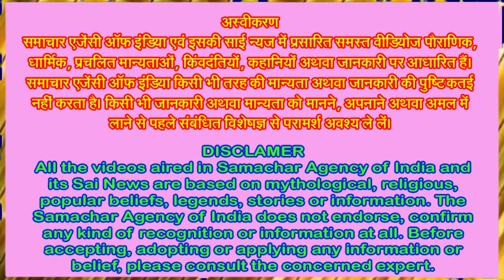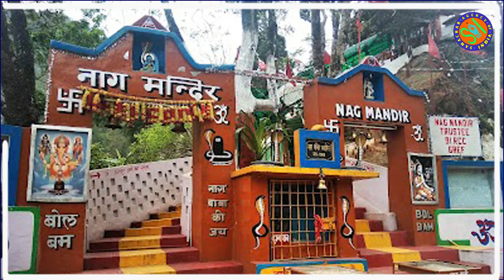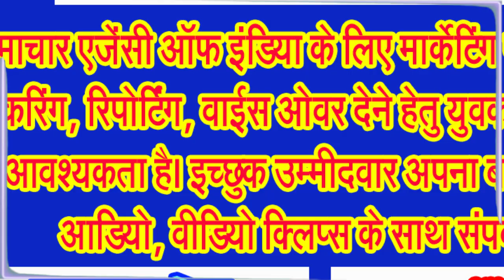जानिए देश भर के विभिन्न नाग मंदिरों के बारे में विस्तार से . . .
इन देवालयों में से यह नाग मंदिर खुलता है साल में सिर्फ एक बार . . .
सनातन धर्म में ईश्वर के द्वारा बनाए गए हर प्राणी का सम्मान किया जाता है। हिन्दू धर्म में विषधरों की भी पूजा का विधान है। सनातन धर्म में नाग पंचमी का पर्व मनाया जाता है। यह पर्व सावन माह के शुक्ल पक्ष की पंचमी तिथि को मनाते हैं। इस दिन नाग देवता की पूजा की जाती है। मान्यता है कि देवाधिदेव महादेव भगवान शिव के गले में सर्पों की मला है, इसका अर्थ यही है कि भगवान भोलेनाथ के गले में नाग देवता किसी आभूषण की तरह सजते हैं।
इस तरह की मान्यता है कि नाग पंचमी के दिन नाग देवता की पूजा करने या सर्प को दूध पिलाने से जीवन में सौभाग्य और समृद्धि आती है। 2024 में इस बार 9 अगस्त, शुक्रवार को नाग पंचमी मनाई जा रही है। नाग पंचमी के मौके पर नाग देव के मंदिरों के दर्शन के लिए जा सकते हैं और यहां पूजा अर्चना की जा सकती है।
सनातन परंपरा में नाग देवता की पूजा पौराणिक काल से चली आ रही है। पौराणिक कथाओं के अनुसार भगवान विष्णु जहां शेषनाग की शैय्या पर शयन करते हैं तो वहीं यही नाग भगवान शिव के गले का हार बनता है। देवी-देवताओं से जुड़े नाग देवता की पूजा का बहुत ज्यादा माना गया है। यही कारण है कि श्रावण मास के शुक्लपक्ष की पंचमी जो कि नाग पंचमी के रूप में जानी जाती है, उसमें नाग देवता के विभिन्न स्वरूपों और मंदिरों में दर्शन और पूजन का बहुत ज्यादा महत्व माना गया है। आईए हम आपको बताते हैं देश के विभिन्न नाग मंदिरों के संबंध में जिनके बारे में मान्यता है कि इनके दर्शन मात्र से कुंडली का कालसर्प और जीवन से जुड़ा सर्पदंश दोष दूर हो जाता है . . ..
सबसे पहले देश के हृदय प्रदेश की धर्म नगरी उज्जयनी जिसे अब उज्जैन कहा जाता है के नागचंद्रेश्वर मंदिर देवालय के बारे में आपको बताते हैं। देश के हृदय प्रदेश में दो ज्योतिर्लिंग देवालय स्थित हैं। वहीं यहां नाग देवता का एक प्राचीन मंदिर भी है। नागचंद्रेश्वर मंदिर उज्जैन के प्रसिद्ध महाकाल मंदिर की तीसरी मंजिल पर स्थित है। यह मंदिर के कपाट साल में एक बार नागपंचमी के दिन ही भक्तों के दर्शन के लिए खुलते हैं। मंदिर में भगवान शिव, माता पार्वती और गणेश जी